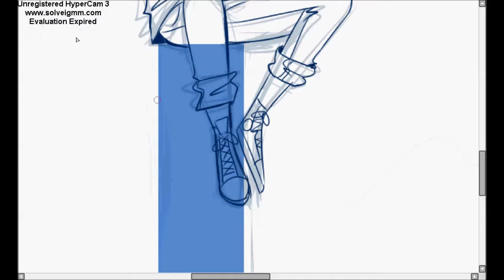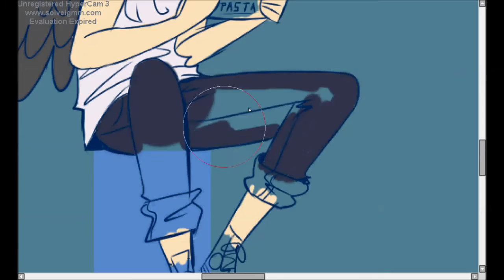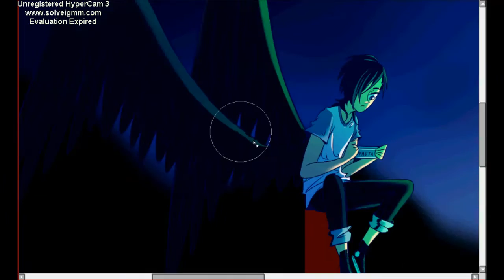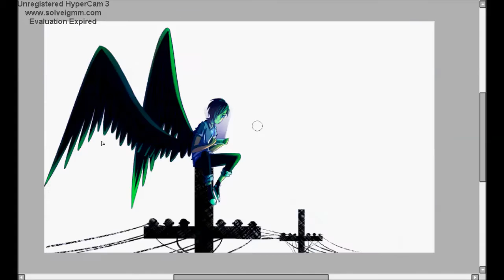[Speedpaint] Cityscape - Lucifer - The Devil is a part-timer!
Approaching Nirvana - To See You